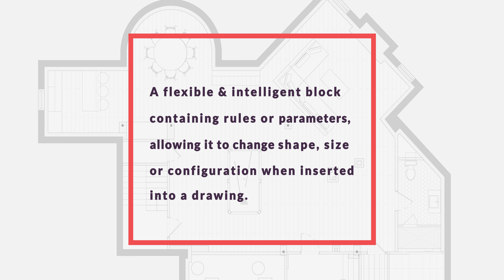What is a Dynamic Block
We all know and love the use of blocks, but did you know AutoCAD also has dynamic block features?